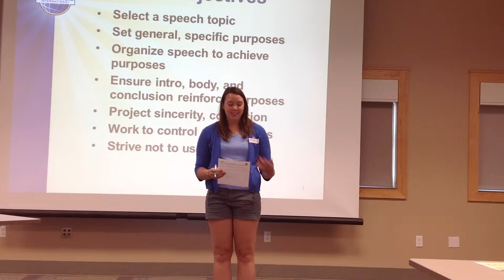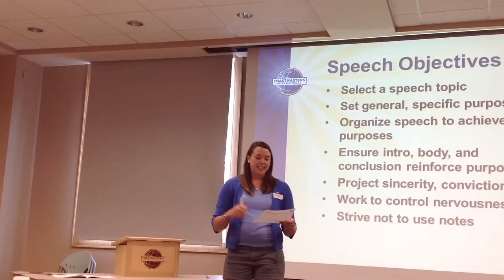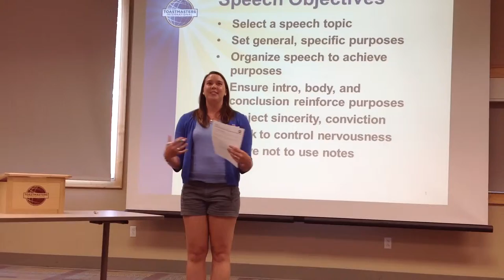Larry Shaw's Replace try with T.R.Y(Testimonials)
Here is what Two Toastmaster Members thought about my talk Titled, "Replace try with T.R.Y"